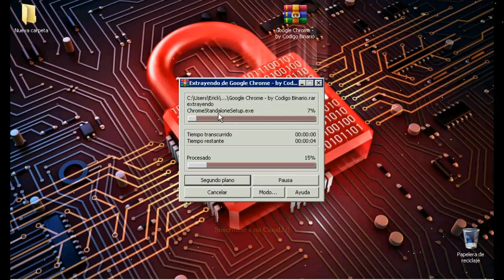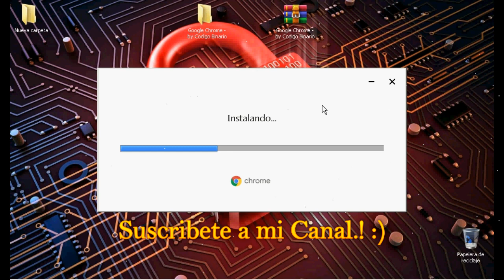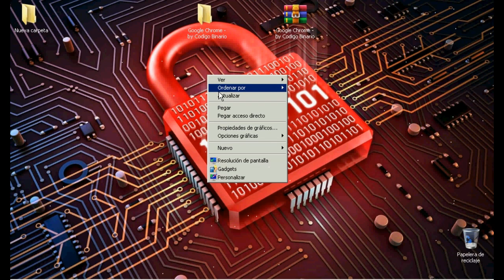✔ Como Descargar e Instalar Google Chrome Para PC 2020 【Windows 7/8/10】➡ Ultima Version ➤ Por Mega✔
▷ En este vídeo te aprenderás Como Descargar e Instalar el navegador Google Chrome Para PC o Laptop 2020 en su ultima versión por Mega.

▷Uno de los navegadores mas populares y usados en todo el mundo.

▷ Funciona Para Windows 7/8/10.

▷ Tanto para 32 bits como para 64 bits.

▷ Ultima Versión en Español.

▷ Actualizado 2020.

★★★ Google Chrome es un navegador rápido, sencillo y seguro. La versión específica para Android te proporciona noticias personalizadas, vínculos rápidos a tus sitios favoritos y descargas; también integra los servicios de Búsqueda de Google y Google Traductor.

★★★ Es un navegador web que cumple con la mayoría de exigencias de los usuarios. Creado por Google INC. es seguro, rápido, estable y práctico para proporcionar una experiencia cómoda y agradable a la hora de navegar por la web. Se encuentra disponible nada menos que en 50 idiomas y se adapta a cualquier sistema operativo.

No aprenderás nada de la vida si crees que siempre tienes la razón.✔

                                                                        ❤️Muchas Gracias.!

✔Este Video Es De Mi Propiedad 【Codigo Binario】 Nadie Mas Esta Autorizado A Copiarlo Ni Resubirlo A Otro Canal De Youtube.✔